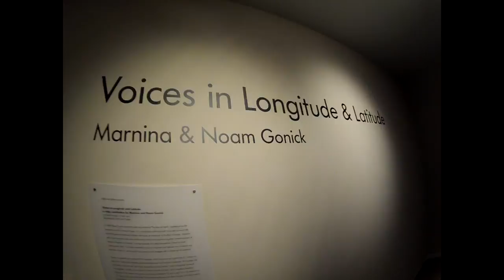Voices in Longitude and Latitude